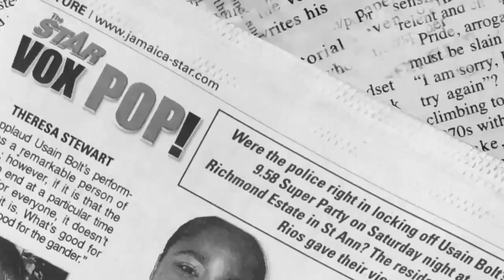STAR CLOSET: Asafa Powell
Asafa Powell gives The Star a glimpse into his closet and personal style.